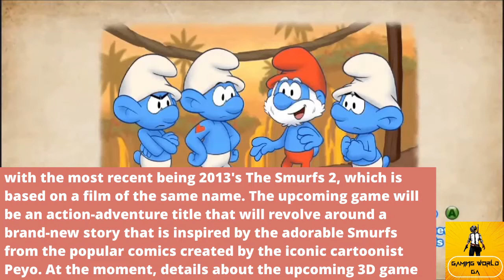New Smurfs Video Game Announced | Gaming News | 2020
Publisher Microids announces a new video game revolving around The Smurfs that will feature a brand new story and action-adventure gameplay.